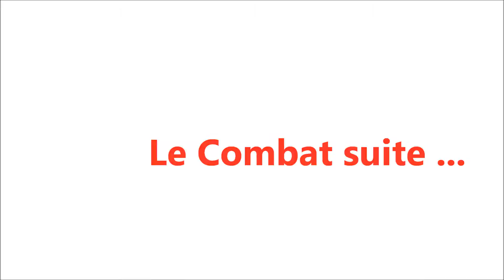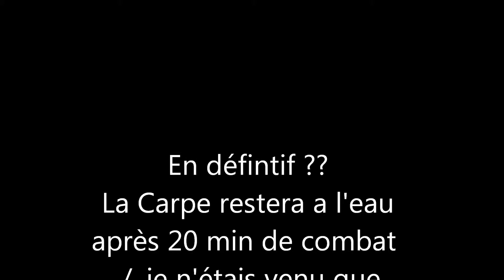27 07 2013 Larajasse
Regrets Éternels ... c'est moi qui suit Carpette !